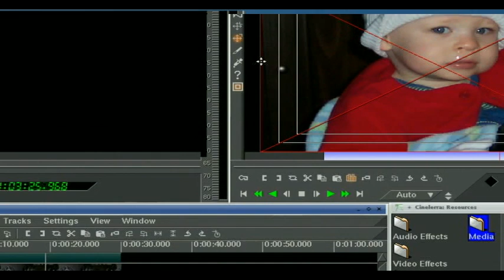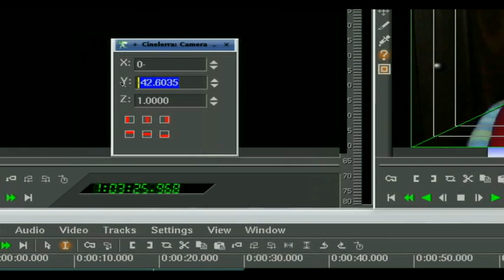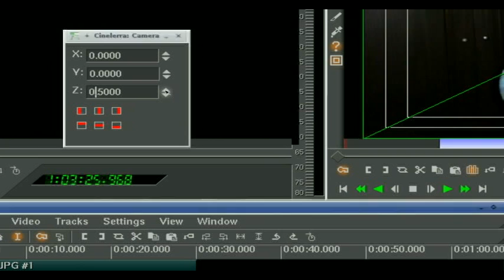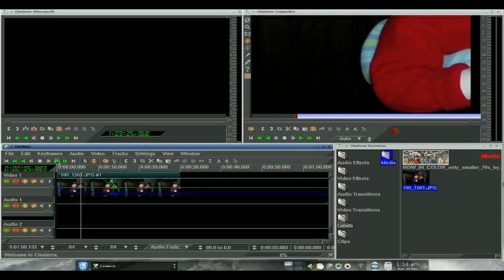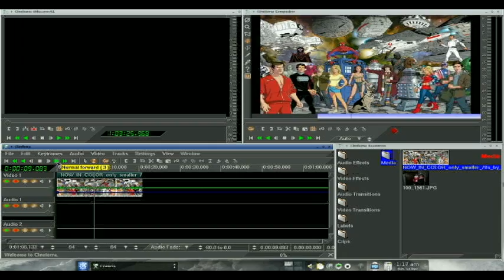Cinelerra Tutorial: Camera and Projector pt. 2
This is part 2 to the camera and projector automation tutorial in Cinelerra - a fantastic video editing suite that runs on Linux!